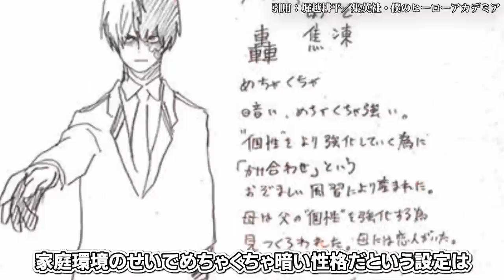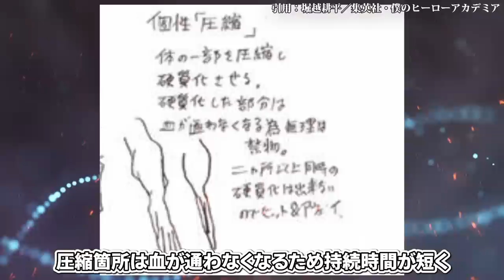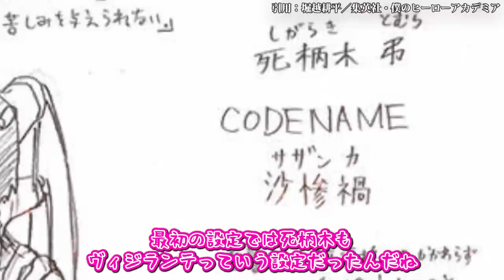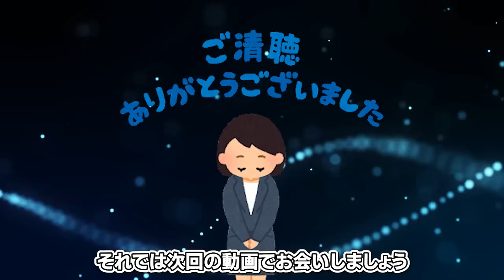【極秘情報】公式ファンブックで明かされた初期設定キャラまとめ【ヒロアカ】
【東リベ考察チャンネルも登録よろしく】

▼アニメ6期【全面戦争編・デク闇落ち編】
まだヒロアカアニメを見ていない人は
1か月無料視聴が出来るU-NEXTがおすすめ
ヒロアカ劇場版や舞台版が見れるのはU-NEXTだけ！
無料期間中ならタダでヒロアカのアニメが見れます
毎月貰える1200ポイントでコミックスの新刊が買えます。

▼ヒロアカ最新話を最速で読みたいならジャンプ+の定期購読がおすすめ！
月曜日に0時になった瞬間にジャンプ最新号が読めます！
定期購読なら雑誌で買うよりお得に読めるので
ヒロアカファンならみんな定期購読してますよ

▼引用
堀越耕平/誉司アンリ/僕のヒーローアカデミア 雄英白書
あきやま陽光/堀越耕平/僕のヒーローアカデミア チームアップミッション
堀越耕平/集英社/僕のヒーローアカデミア製作委員会/TOHO animation/ボンズ

書籍の内容を考察するにとどめ、原著作物の表現に対する複製とはならないよう構成し、まず何より著者の方々、出版に携わる方々への感謝と敬意を込めたチャンネル運営を心懸けております。

楽曲引用元
DOVA-SYNDROME